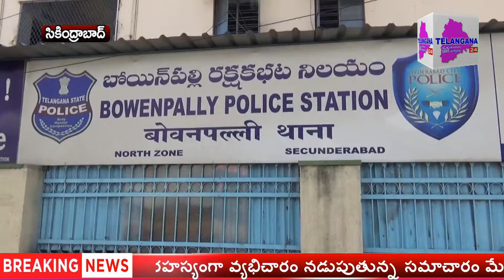అక్రమంగా తరలిస్తున్న నిషేధిత గుట్కా పట్టివేత..స్పా సెంటర్ ముసుగులో క్లాస్ మసాజ్.. నలుగురు అరెస్ట్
సికింద్రాబాద్..బీదర్ నుండి ఖమ్మం ప్రాంతానికి బోయిన్పల్లి మీదుగా సరఫరా అవుతున్న నిషేధిత గుట్కా ను బోయిన్పల్లి పోలీసులు పట్టుకున్నట్లు బేగంపేట్ ఏసీపీ నరేష్ రెడ్డి తెలిపారు..నిందితుల నుండి 6 లక్షల విలువైన నిషేధిత గుట్కా,ఒక కారు ను స్వాధీనం చేసుకున్నట్లు పేర్కొన్నారు..బీదర్,నల్గొండ ప్రాంతాలకు చెందిన వినోద్,సాయి,సాయి కుమార్,శరత్ లు గుట్కాను  బీదర్ లో తయారుచేసి అక్కడి నుండి ఖమ్మం నల్గొండ లోని వివిధ ప్రాంతాలకు సరఫరా చేస్తున్నట్లు తెలిపారు..బీదర్ నుండి అక్రమ మార్గం ద్వారా ఇతర ప్రాంతాలకు తరలిస్తూ సొమ్ము చేసుకుంటున్నట్లు పోలీసుల విచారణలో వెల్లడైందన్నారు.. బోయిన్పల్లి పోలీస్ స్టేషన్ పరిధిలోని ఓల్డ్ బోయిన్పల్లి రహదారిలో గుట్కా ప్యాకెట్లను తరలిస్తున్నారని విశ్వసనీయ సమాచారం మేరకు ఉత్తర మండల టాస్క్ఫోర్స్ పోలీసులు తోపాటు బోయిన్పల్లి పోలీసుల దాడులు నిర్వహించి గుట్కా లు పట్టుకున్నారు..మరొక కేసులో బోయిన్పల్లి పీఎస్ పరిధిలో స్పా సెంటర్ లో జరుగుతున్న క్రాస్ మసాజ్ సెంటర్ పై పోలీసులు దాడి చేసి నిర్వాహకులతో పాటు విటులను అరెస్టు చేశారు.. స్పా సెంటర్ ముసుగులో రహస్యంగా వ్యభిచారం నడుపుతున్న సమాచారం మేరకు పోలీసులు దాడులు నిర్వహించగా ముగ్గురు విటులు,నిర్వాహకుడు అడ్డంగా బుక్కయ్యారు.. నిందితులను అరెస్టు చేసి రిమాండ్కు తరలించినట్లు బేగంపేట ఏసీపీ నరేష్ రెడ్డి తెలిపారు..